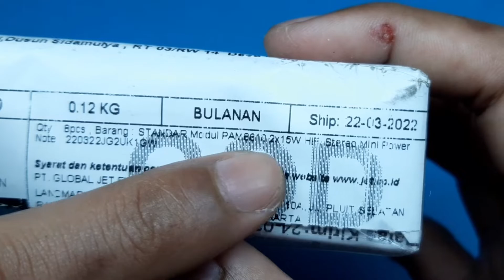Beli Lagi Power Mini PAM8610 2X15watt Langsung 8 Biji || Projek Speaker Portable Balap || CLASS D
my medsos.